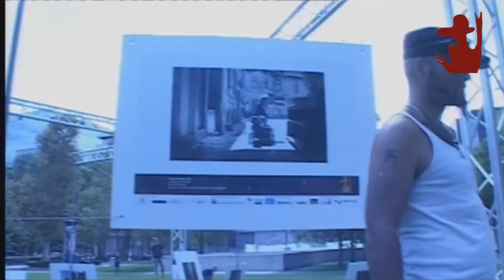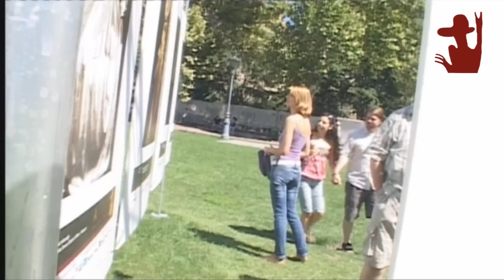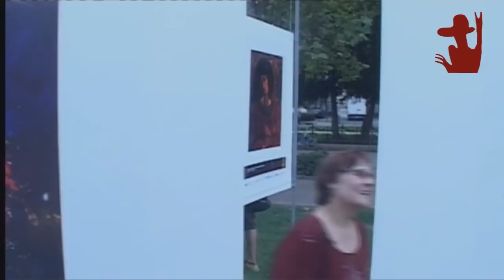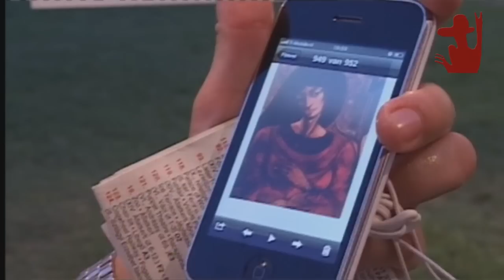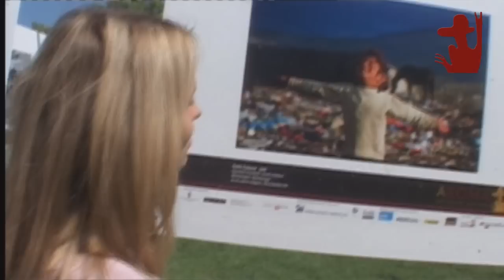Aroma, Szabadság tér, rendező: Vári Zsolt